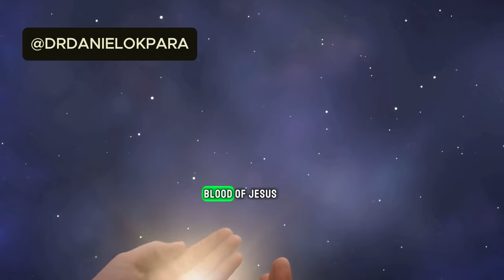Deliverance of the Mind: Plead the Blood of Jesus Over Your Thoughts, Emotions, and Feelings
Experience Freedom: Deliverance of the Mind through Pleading the Blood of Jesus over Your Thoughts, Emotions, and Feelings! 🙏💖

Are you longing for liberation from negative thought patterns, emotional burdens, and overwhelming feelings? Invoke the redemptive power of the blood of Jesus to bring healing and freedom to your thoughts, emotions, and feelings.

🌟 In this impactful prayer experience, you will plead the blood of Jesus over every aspect of your mind. These fervent prayers, declarations, and meditative moments will guide you to surrender your thoughts, emotions, and feelings to the healing touch of Christ's redeeming blood.

Through these powerful prayers, you will break free from negative strongholds, release emotional burdens, and experience a renewed sense of peace and clarity. Let the healing power of Jesus transform your mind and bring liberation to every aspect of your emotional well-being.

🙏✨ It's time to activate the power of prayer and plead the blood of Jesus over your mind. Open your heart, release your burdens, and allow God's deliverance to bring healing, freedom, and abundant life to your thoughts, emotions, and feelings.

🩸🔥 Subscribe now and hit the notification bell to join our community as we plead the blood of Jesus over our minds and experience the transformative power of God's deliverance in our thoughts, emotions, and feelings! 🙏✨